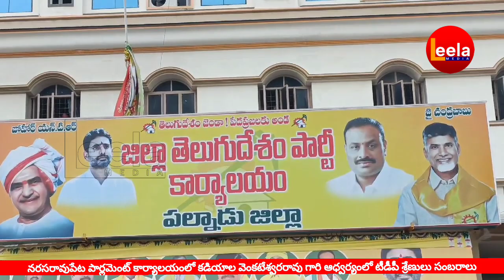నరసరావుపేట లో చంద్రబాబు గారికి బెయిల్ వచ్చిన సందర్భంగాటీడీపి శ్రేణులు సంబరాలు@leelamediaa